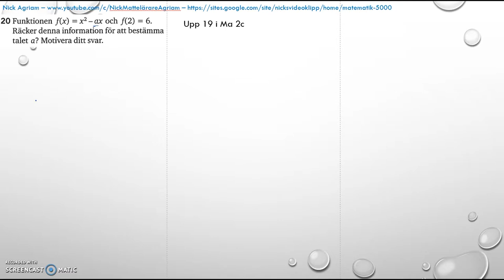Matematik 5000 Ma 2c - Kapitel 4 - Statistik - Blandade övningar 1-4 - 19